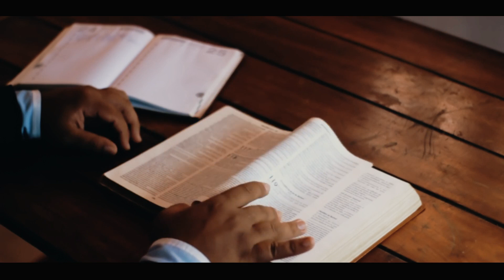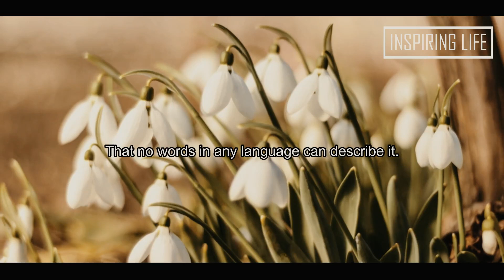[GOD'S LOVE] | [Ft.Billy Graham] (Christian Inspirational and Motivational Video)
In this Video Billy Graham tells us about God's love which the Greatest of all love for us in our lives.
God showed His love by sending His own dear son to die for our sins on the cross.Nothing can match His unconditional love for us.

This Video is christian inspirational, motivational and encouraging video for changing the lives of people.
It is fully based on bible motivational speech.

*FOLLOW US*

Speakers:
Billy Graham